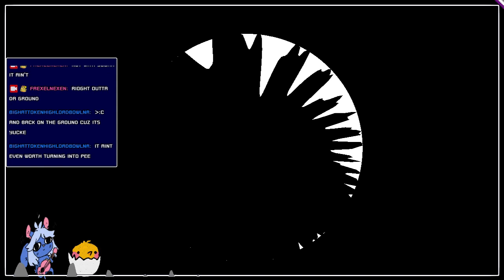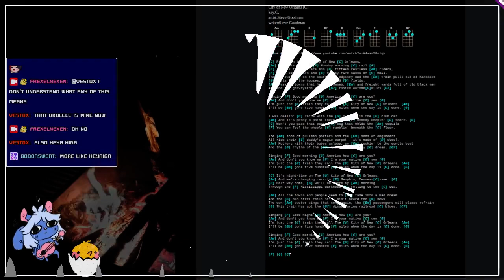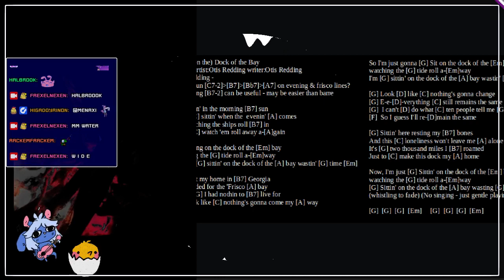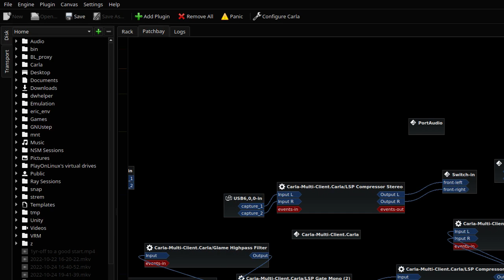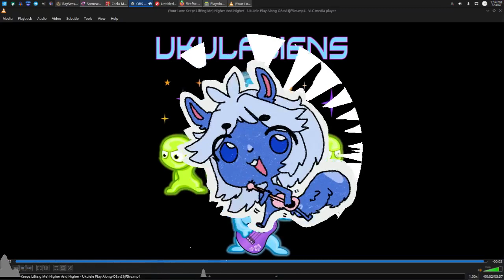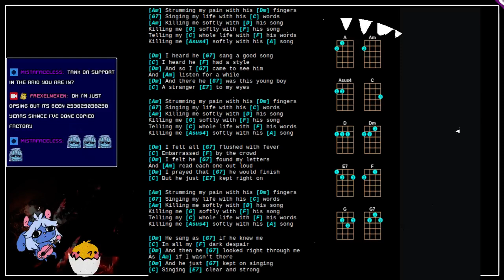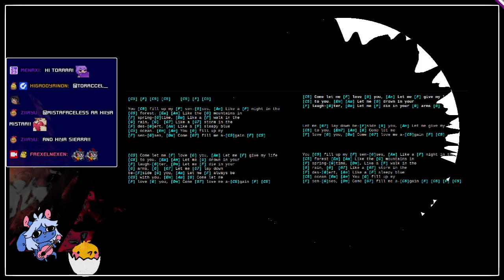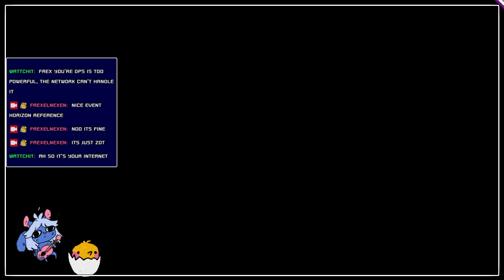It is squrl time my dudes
From way back in January (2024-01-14) I hung out in The Coop, on Frex's channel, and strummed my silly strums for a whole stream but I think I forgot to share it so here it is!